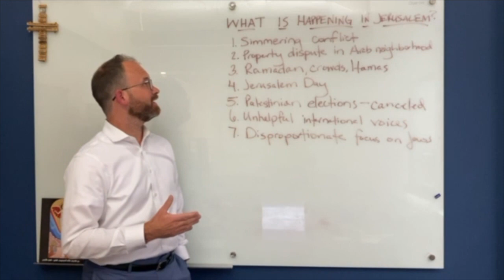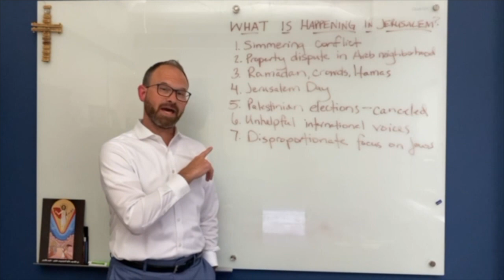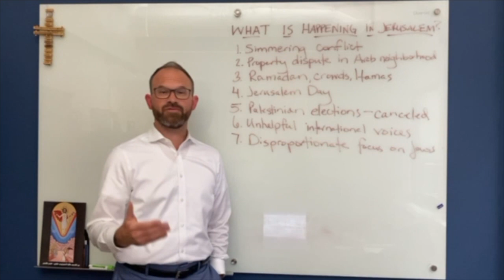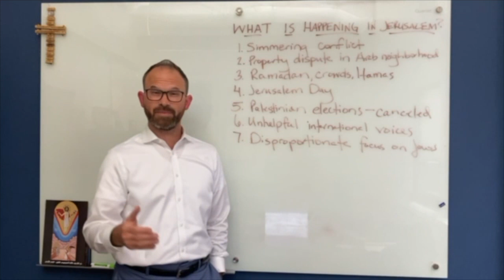What is happening in Jerusalem?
In 3.5 minutes, Robert Nicholson(President of the Philos Project) breaks down the factors playing a role in the conflict we’re seeing in Jerusalem this week.